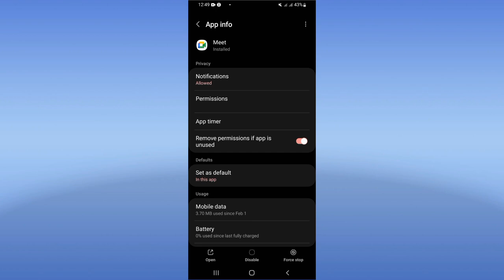How To Fix Google Meet App Microphone Not Working 2024